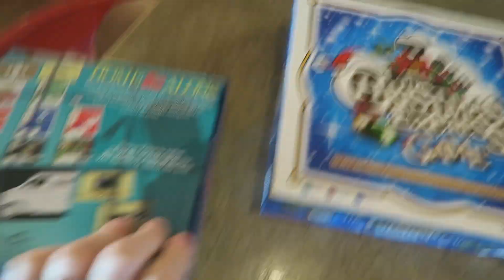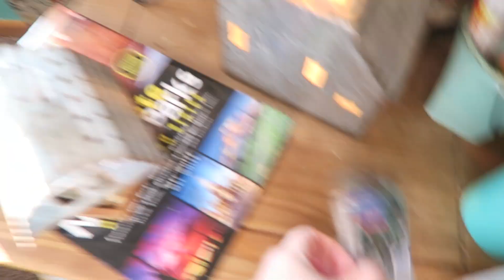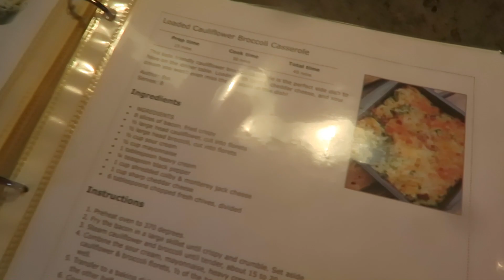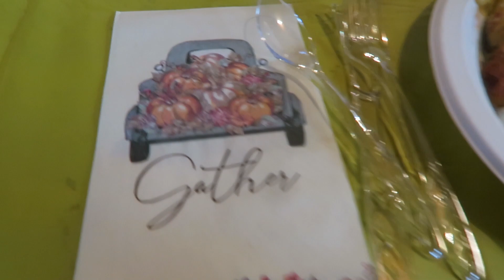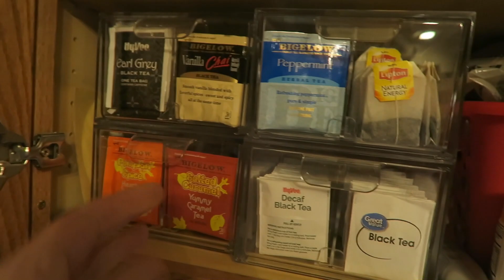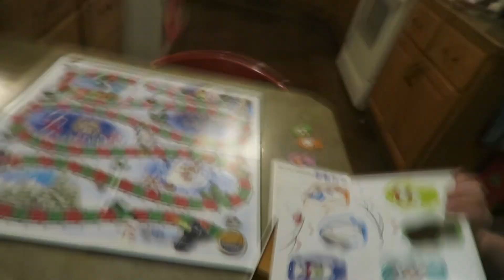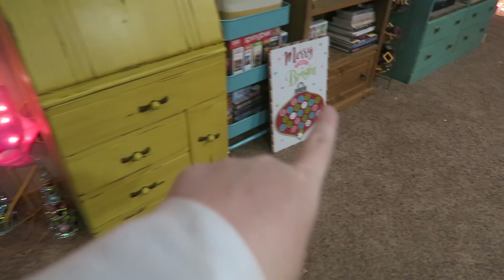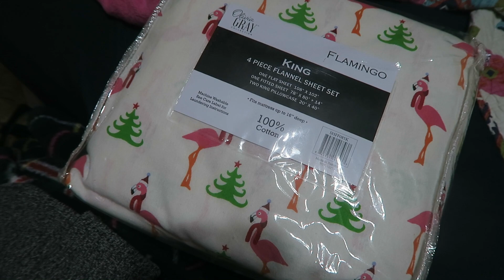Vlogmas Day 3 | Day In The Life Of a Stay at Home Mom Vlog | Keto Mom | Farmers Wife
Welcome to MerryEditing!
Looking for some cool editing tools for your videos?! You're on the good place! MerryEditing! proposes original and unique editing tools to make trendy YouTube videos like a pro. From seasonal editing packs to original and unique editing tools, MerryEditings! brings your YouTube videos to the next level!

✰ Seasonal and trendy editing packs
✰ Titles
✰ Transitions
✰ Overlays
✰ Intros